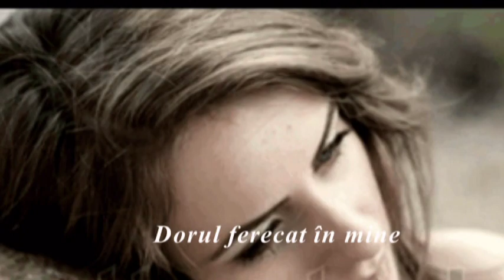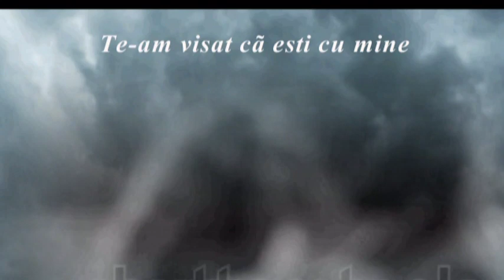Vindecare - versuri Angelina Nădejde